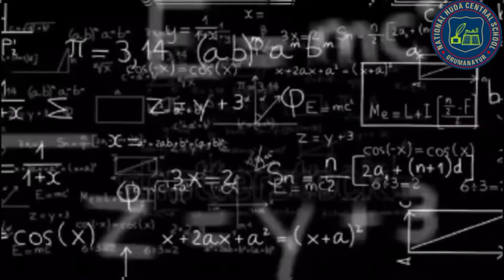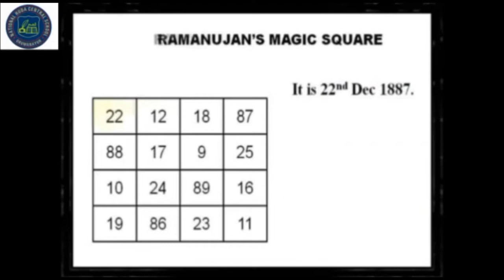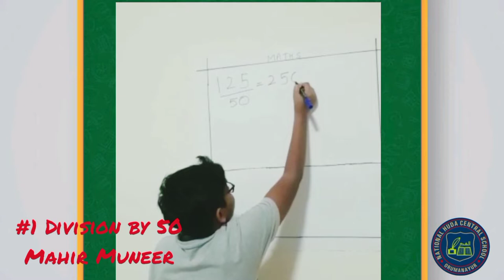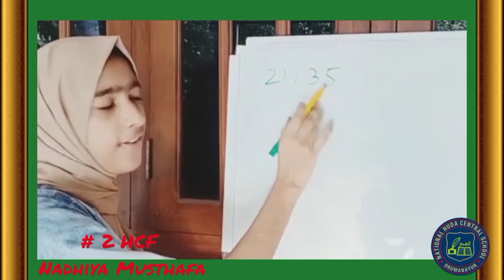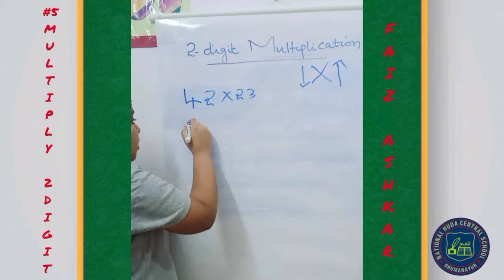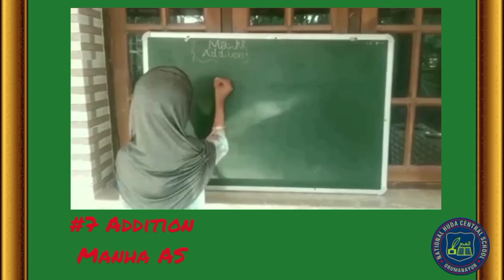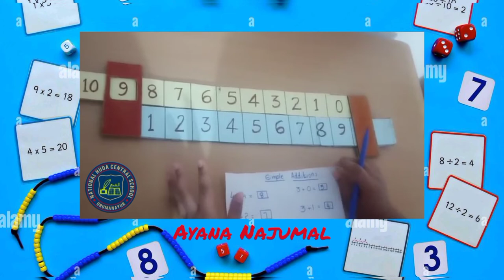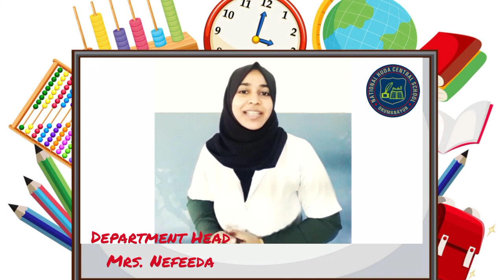NATIONAL MATHEMATICS DAY#2021-22#NATIONAL HUDA CENTRAL SCHOOL,ORUMANAYUR